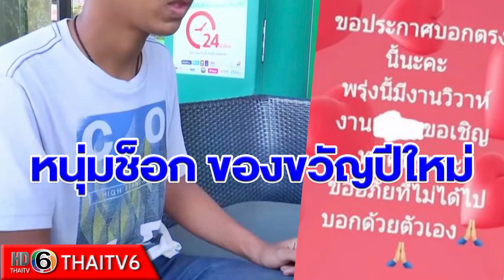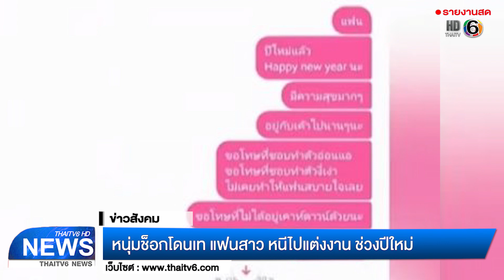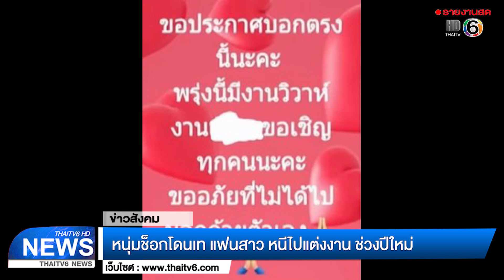ข่าวสังคม : หนุ่มช็อกโดนเท แฟนสาว หนีไปแต่งงาน ช่วงปีใหม่ ได้แต่แชทบอกรักครั้งสุดท้าย